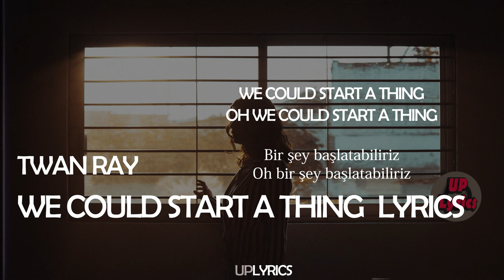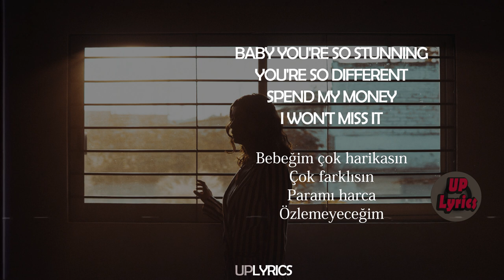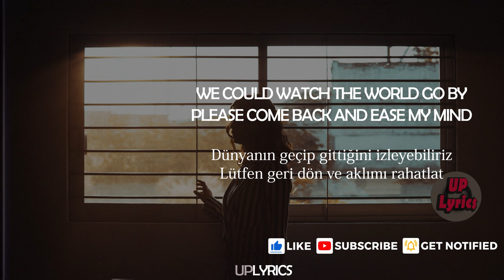Twan Ray - We Could Start a Thing (Lyrics) (Türkçe Çeviri)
❁ Twan Ray - We Could Start a Thing

We Could Start a Thing - Birşey Başlatabiliriz

Lyrics:

We could start a thing
Oh we could start a thing
Baby put your lips on mine
She said she said
Come back to bed
And place your hand in mine
We could watch the world go by
Please come back and ease my mind

Baby you're so stunning
You're so different
Spend my money
I won't miss it
Think of nothing else
Of nothing else yeah